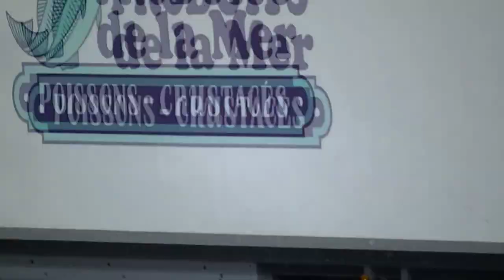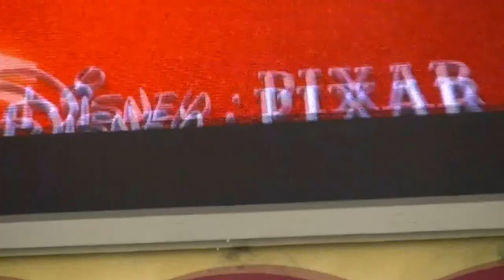Euro Disney Compilation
Compilation of Disneyland Paris movies made by Zhianjo.
Fun for every one.